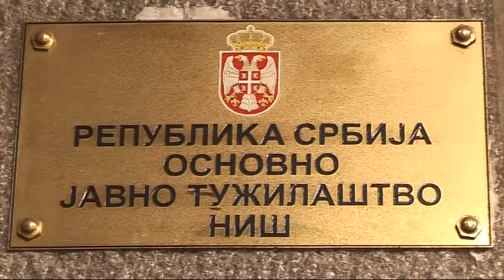RTV Belle amie